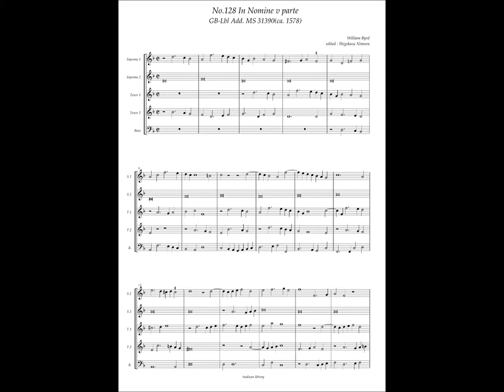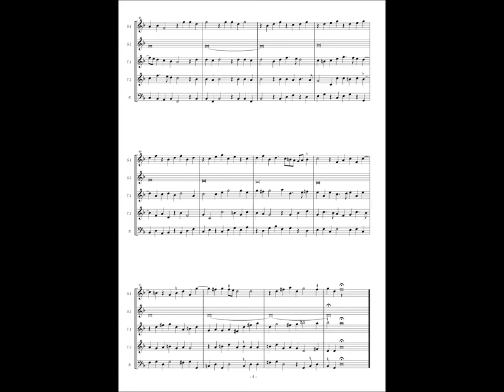GB-Lbl Add. MS 31390, No.128, William Byrd, In Nomine v parte